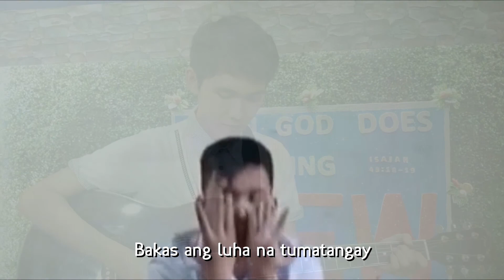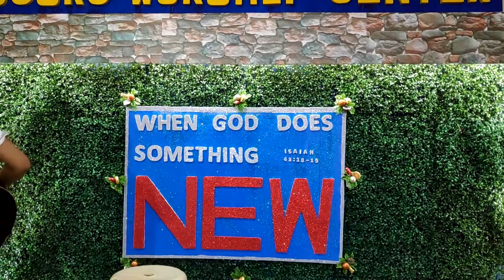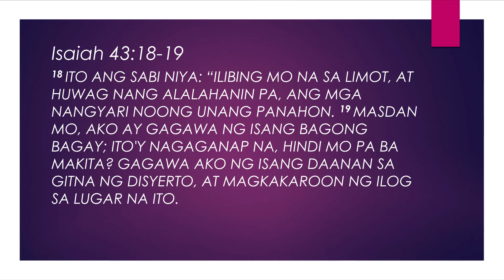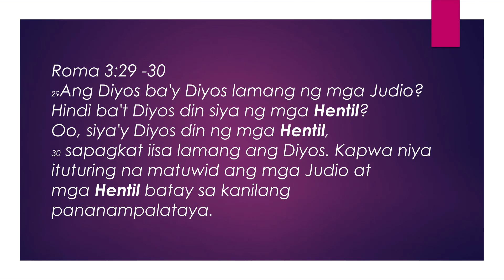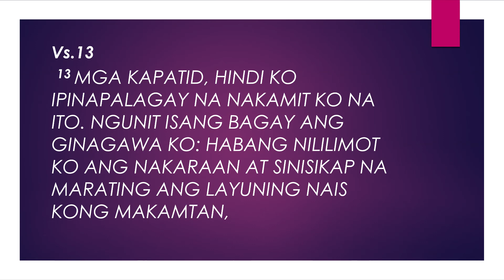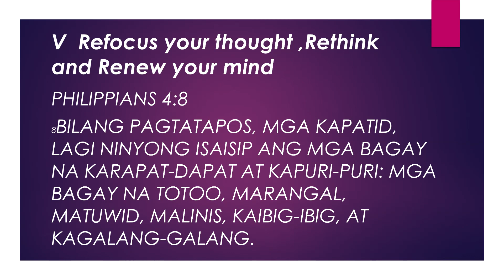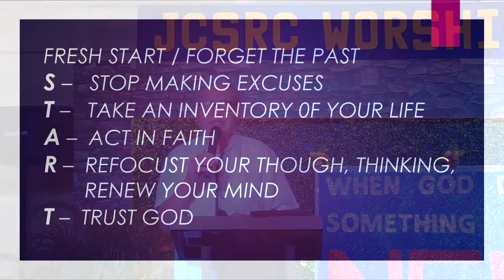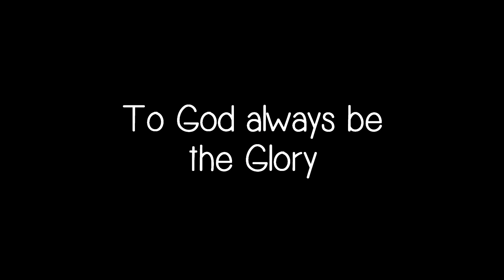JCSRC Sunday Service - Fresh Start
Just keep the faith, there's always a Fresh START in Christ
“Forget the former things;do not dwell on the past. See, I am doing a new thing!
Now it springs up; do you not perceive it?
I am making a way in the wilderness and streams in the wasteland. ISAIAH 43:18-19